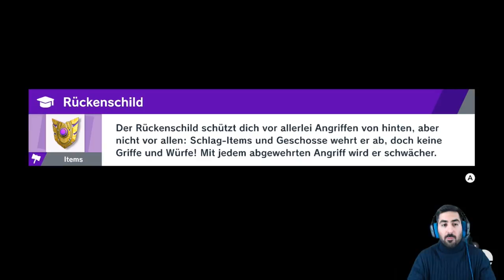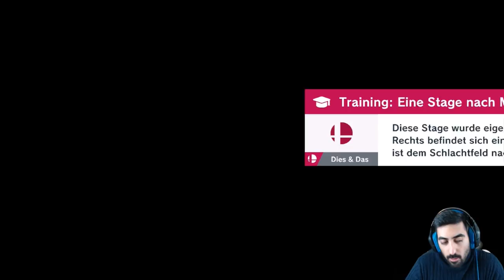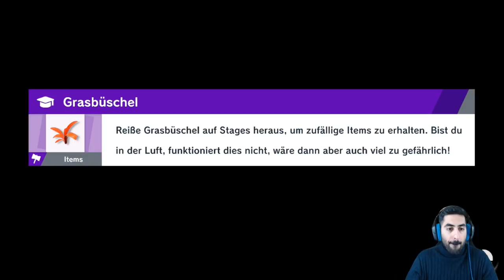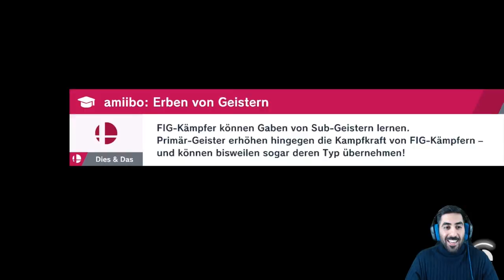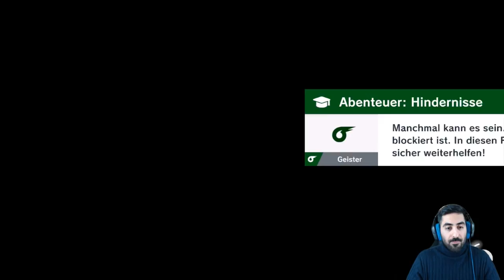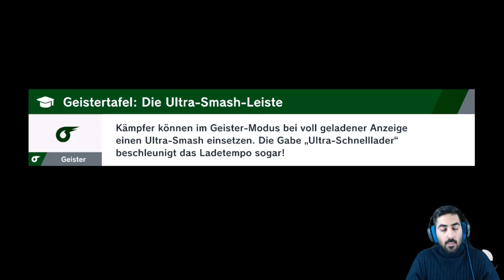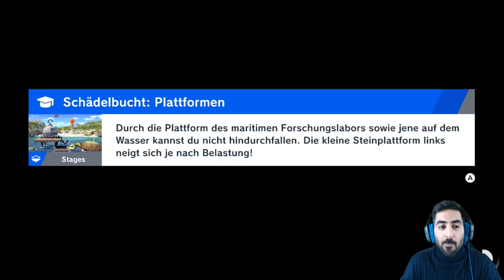DANKE Lucario, HDF Bayonetta - Let's Play SUPER SMASH BROS. ULTIMATE #07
Let's Play SUPER SMASH BROS. ULTIMATE Part 07: Danke Lucario, hdf Bayonetta

- Mo: spontan
- Di: ab 19/20 Uhr Dokkan/Legends/Blazing
- Mi: spontan
- Do: ab 19/20 Uhr Dokkan/Legends/Blazing
- Fr: spontan
- Sa: Team Rating #50 (Uhrzeit folgt)
- So: frei